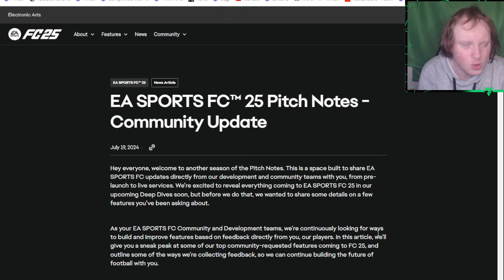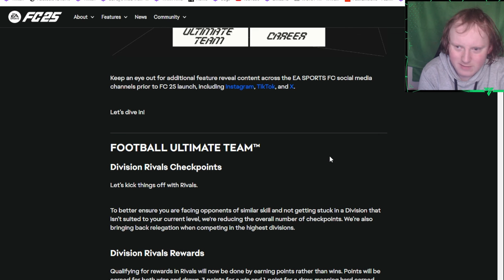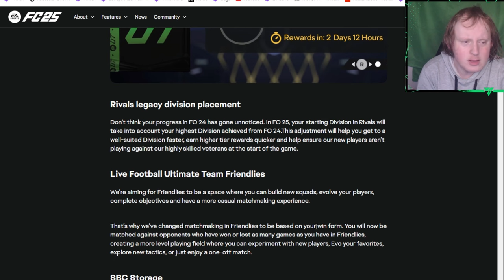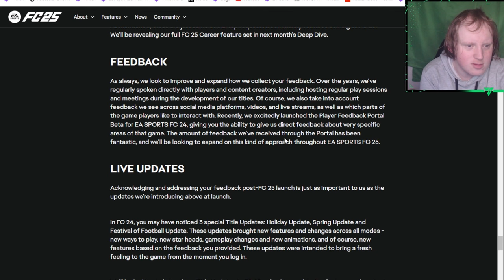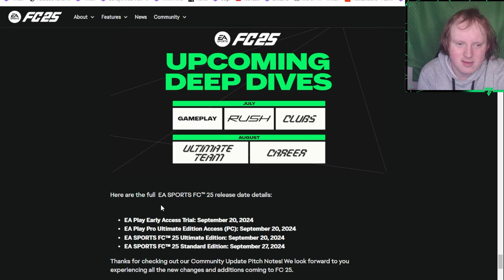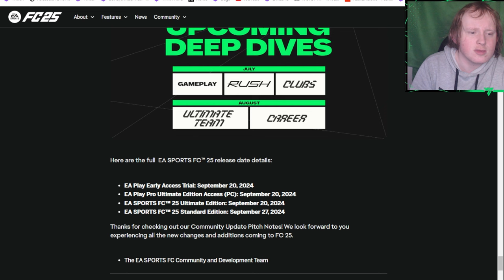Is The FC25 Deep Dive ANY GOOD?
eafc 25 eafc ultimate team eafc